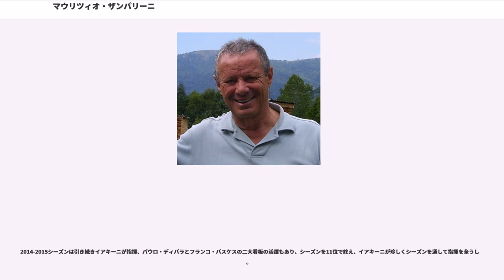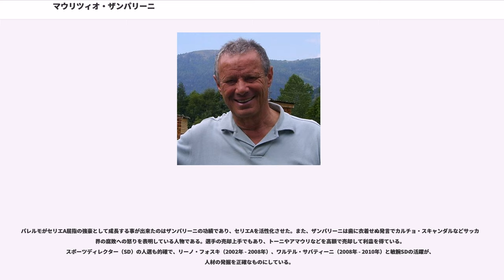マウリツィオ・ザンパリーニ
マウリツィオ・ザンパリーニ（Maurizio Zamparini、1941年6月9日 - ）は、イタリア、ウーディネ県バニャーリア・アルサ出身の実業家、サッカーセリエAに所属するUSチッタ・ディ・パレルモの会長（2002年 - ）。私財を投じてパレルモを強豪クラブに押し上げた反面、短気で監督交代の多いことで有名で、クビ切り魔、クビ切り将軍の異名で呼ばれることもある。

ザンパリーニはイタリア最大規模のスーパーマーケット・チェーン、エンメゼータ（Emmezeta）、エンメルンガのオーナーとして成功を収める。彼のチェーン拡大手法は独特なもので、出店する地域のサッカークラブ買収により、チェーンの宣伝を行なった。後に経営権を売却し、莫大な財産を築く。

1987年にセリエC2に所属していたSSCヴェネツィアを買収し、セリエA昇格を目指して資金投入を開始。ワルテル・ノヴェッリーノ監督などの下でセリエA昇格に成功するものの、なかなかセリエA定着は出来なかった。加えて、ザンパリーニは新スタジアム建設を試みるが、観光地としての概観を損なう事もあって許可は下りず、ザンパリーニは別のクラブチームのオーナーになる事を決意する。

2002年夏、当時のASローマ会長フランコ・センシよりセリエBに所属していたパレルモの所有権を譲渡され、パレルモをセリエAの強豪に育てるべく支援を開始し、最初にヴェネツィアから選手と監督を引き抜く。2002-03シーズンはネド・ソネッティの下でセリエB5位となるも、昇格には失敗。

2003-04シーズンはシルヴィオ・バルディーニ、フランチェスコ・グイドリンと監督をすげかえた末、ルカ・トーニやエウジェニオ・コリーニらの補強成功とグイドリンの好采配もあり、セリエA昇格を果たす。グイドリンは2004-05シーズンもクラブを躍進に導き、昇格1年目にして6位という好成績を残す。ところが、ザンパリーニはグイドリンの戦術を守備的と批判し、シーズン終了後にルイジ・デルネーリを新監督に招聘。デルネーリが結果を残せないとジュゼッペ・パパドプーロを後任に据えるも、8位に終わる。(後にカルチョ・スキャンダルにより順位は5位へ繰り上がる)

2006-07シーズンは再びグイドリンを監督に呼び戻し、カルチョ・スキャンダルによりセリエAの勢力関係が変容する中で、UEFAチャンピオンズリーグ出場権(4位以内）獲得を目指し、チームは躍進したが、徐々に失速。グイドリンを途中解任・復任させるなど混乱も目立ち、惜しくも5位に終わった。

2007-08シーズンはアタランタBCよりステファノ・コラントゥオーノを招聘するが、ユヴェントス戦大敗を受けて2007年11月に解任、グイドリンを呼び戻す。グイドリンもチームを立て直す事は出来ず、コラントゥオーノを復任させ、チームは11位と低迷してしまった。

2008-09シーズンはコラントゥオーノをわずか1試合で解任、後任にダヴィデ・バッラルディーニを招聘している。バッラルディーニも1シーズンで退任し、ワルター・ゼンガが2009-10シーズンより監督となる。ゼンガを解任すると、デリオ・ロッシを招聘。

2010-11シーズンはロッシを2011年2月27日に解任、後任にセルセ・コズミを招聘。しかし4試合で1勝3敗と結果を残せず、4月3日に解任、ロッシを復任させ、チームは8位に終わった。

2011-12シーズンはACキエーヴォ・ヴェローナよりステファノ・ピオリを招聘するが、シーズン開幕前の8月31日に解任、後任にデーヴィス・マンジャを急遽トップチーム監督に招聘。しかし12月19日に解任、後任にボルトロ・ムッティを招聘。その後も成績が上がらず、セリエA昇格後最低の16位に終わる。シーズン終了後ムッティは退任。

2012-13シーズンは前ACシエナ監督のジュゼッペ・サンニーノを招聘。しかし、開幕3戦を未勝利で終えると9月16日に解任し、ジャン・ピエロ・ガスペリーニを後任に招聘した。なお、これがザンパリーニの25年に及ぶサッカー界のキャリアで通算50回目の解任劇であった。

2013-14シーズンはACミラン、イタリア代表で活躍した闘将ジェンナーロ・ガットゥーゾを招聘。しかし6試合で2勝1分3敗と結果を残せず、9月25日に解任し、後任にザンパリーニのヴェネツィア時代の同僚であるジュゼッペ・イアキーニを後任に招...